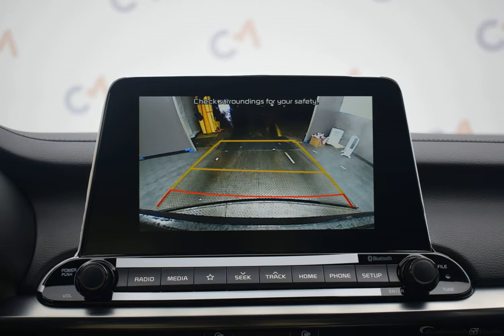2020 Aurora Black Kia Forte 4D Sedan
New 2020 Aurora Black Kia Forte 4D Sedan GT-Line Black
Discounted Price includes: $1250 - Kia Customer Cash. Exp. 03/02/2020   CARFAX SERVICE RECORDS AVAILABLE. Factory MSRP: $22,060

$2,056 off MSRP! FWD IVT 2.0L 4-Cylinder MPI Aurora Black 2020 Kia Forte GT-Line